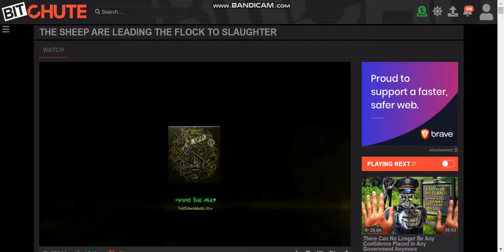Los Angeles Country ~ Social Distance When Cameras Are On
No surprises here, but nice to see this caught on video.
You are being hoodwinked - this is a plandemic that will not end well if people continue to comply with all the draconian mandates.